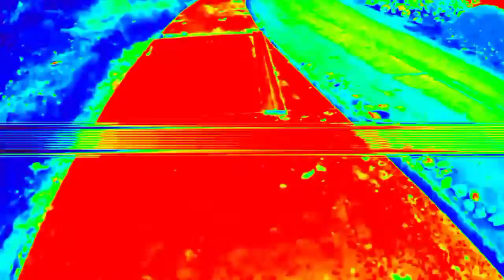Testing lang 1,2,3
Salamat Ng Marami sa suporta mga  Siklista, Staysafe, ridesafe!
God bless!!!

Salamat 🖤